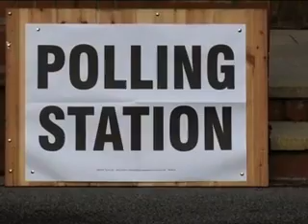There were two people who were (unsurprisingly) out to vote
David Cameron's flagship law and order policy is in tatters today after just one in 10 people in some areas bothered to vote in elections for police and crime commissioners.
Despite pleading from the Prime Minister on the eve of the vote across England and Wales, voters stayed away. At one polling station in Newport no-one voted all day.
Elections expert Professor John Curtice of Strathclyde University said: 'It looks pretty likely that this will be the worst turnout in any nationwide set of elections ever and therefore will raise questions about whether this whole exercise was worth it in the first place.'
In the most radical shake-up of the service for half a century, the new commissioners, who are expected to earn up to £100,000 a year, will control police budgets, set priorities and have the power to hire and fire Chief Constables.
Elections were held in 41 police areas outside London, where the Mayor Boris Johnson is already in charge of police.